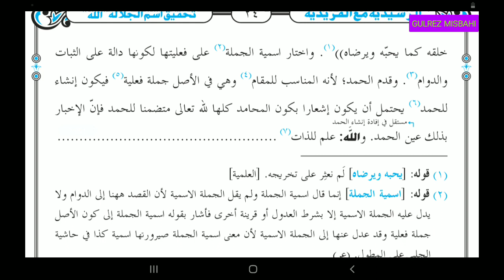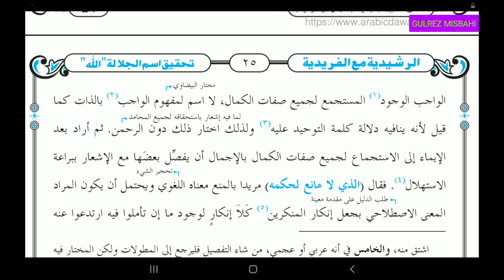Munazara Rashidya (مناظرہ رشیدیه تحقیق اسم الجلالة سبق 3)Lesson 3.page 24.25.By Gulrez Misbahi